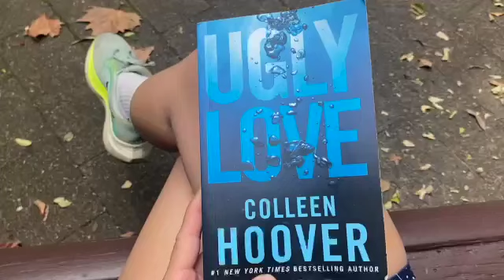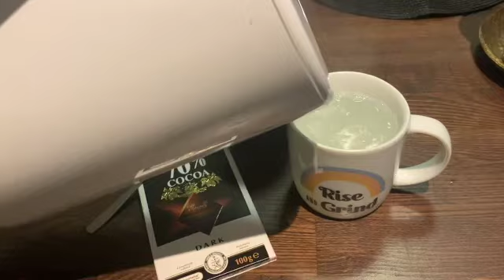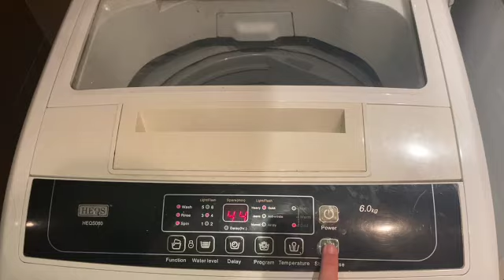Day in the Life - Self Improvement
Hi guys!
I show you what I got up to on a solo day off work.
2024 has been a year of growth so far 🌸
Right now I am really into working out, eating healthier, reading, practising gratitude and working on my mental health :)
Some days are more productive and wholesome than others but since I wasn't working today I decided to really make an effort to make this a self-love, self-care and self improvement day!

Next week I will be posting another east coast Australia backpacker trip video but for now I hope you enjoy this slower paced vlog💕

About me:
Irish living in Sydney, Australia
On a WHV
26 y/old